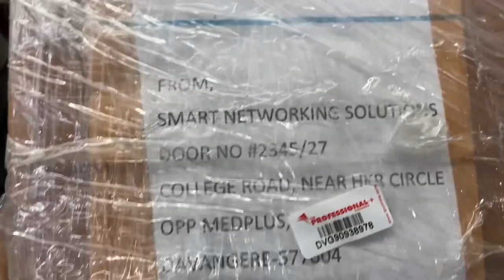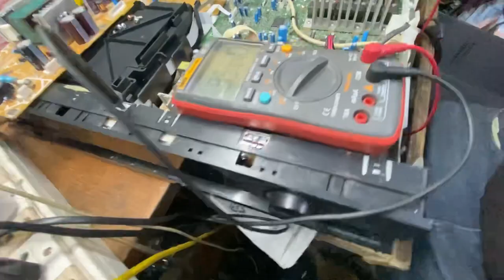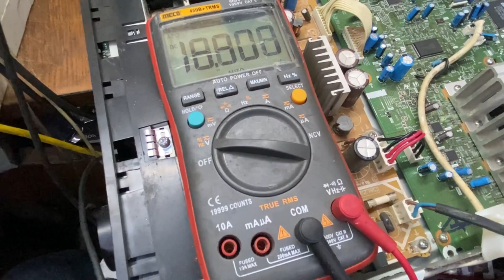SONY DVD HOME THEATRE DAV-DZ610 FULL DEAD AND SOUND IC PROBLEM PROTECT PROBLEM SOLVE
Kd electronics house no 36 yasin manjil Kalina Santacruz East mumbai pin code 400029 mo no 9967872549